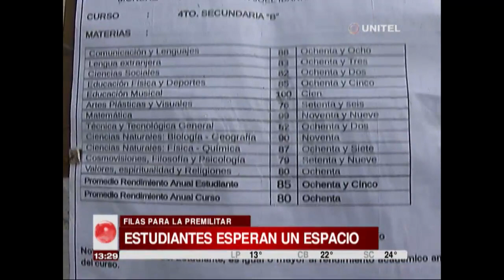Jóvenes hicieron filas en los cuarteles en busca de cupo para la Premilitar